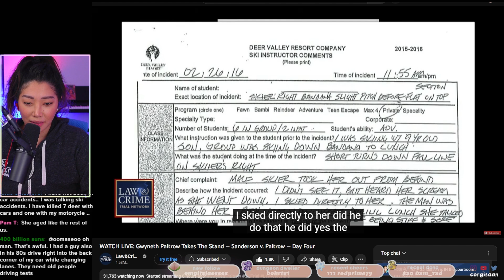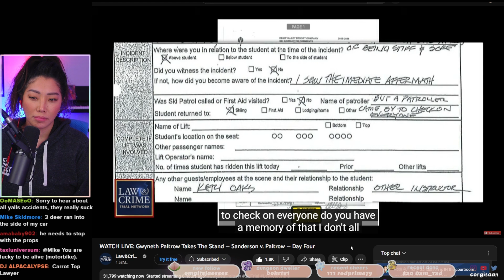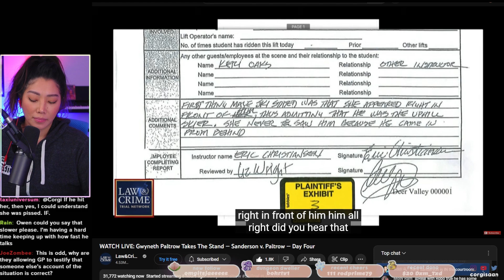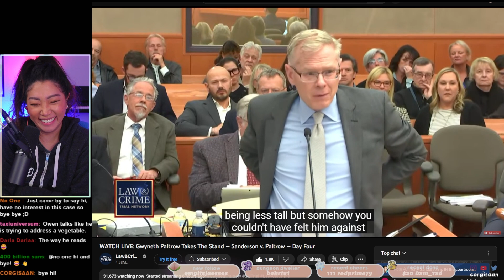Gwyneth Paltrow on stand for REDIRECT (Plaintiff's Case)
Plaintiff terry sanderson calls gwyneth paltrow to the stand, this is redirect by his lawyer and later her lawyer.

[streaming equipment]
Old lighting, would still recommend: